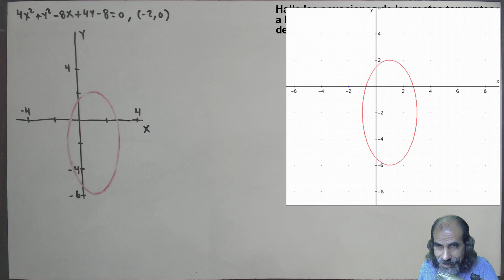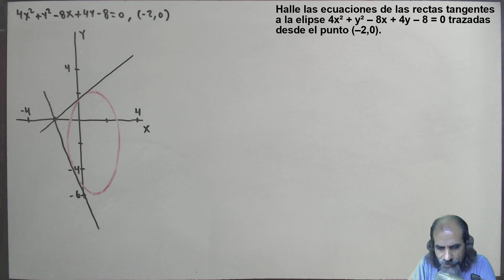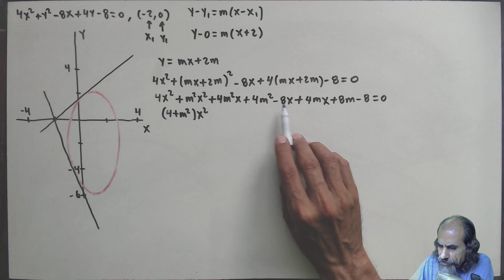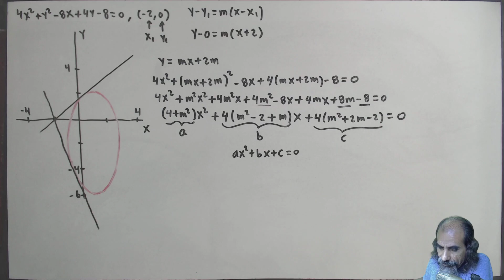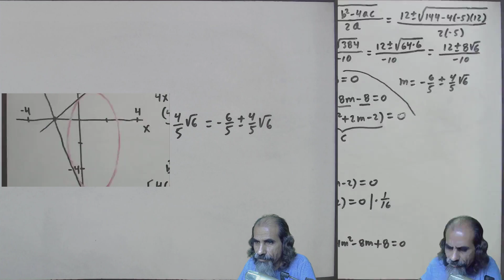la elipse clase 38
Halle las ecuaciones de las rectas tangentes a la elipse 4x² + y² – 8x + 4y – 8 = 0 trazadas desde el punto (–2,0).